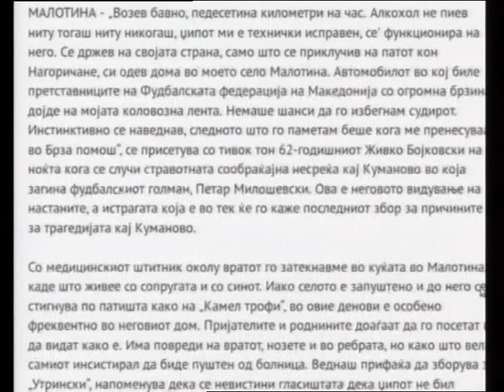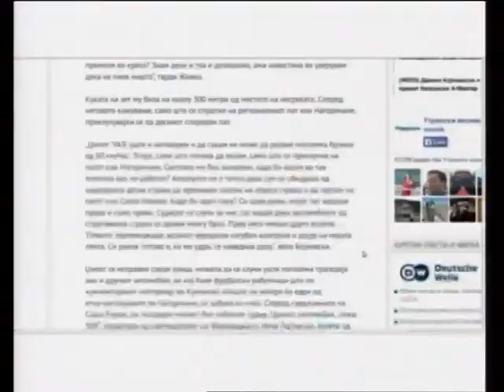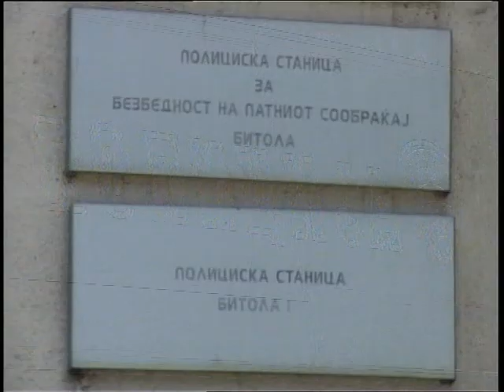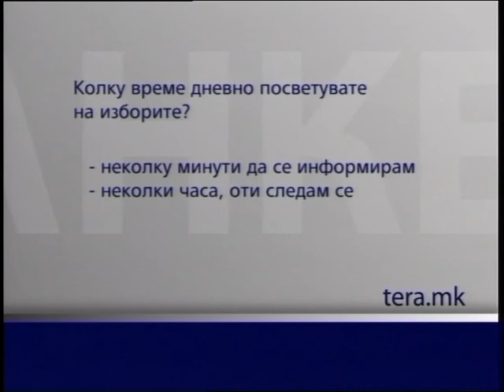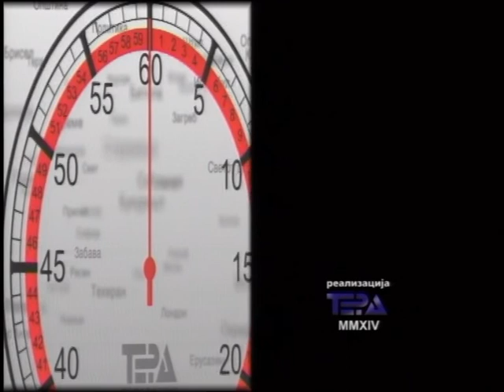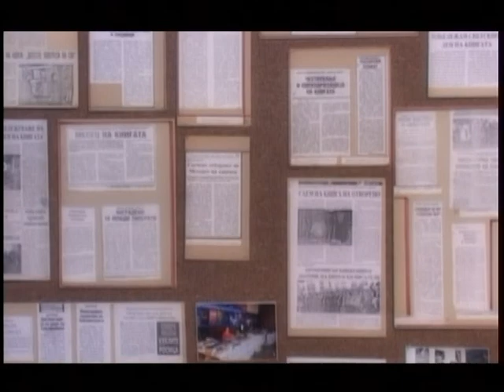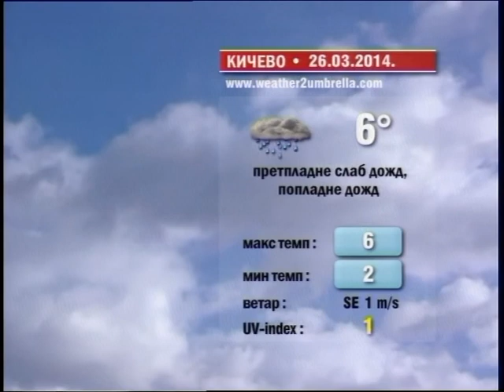Актуел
Вторник 25 март 2014